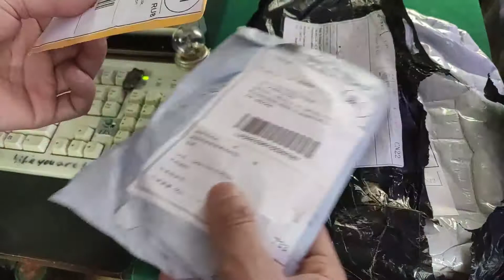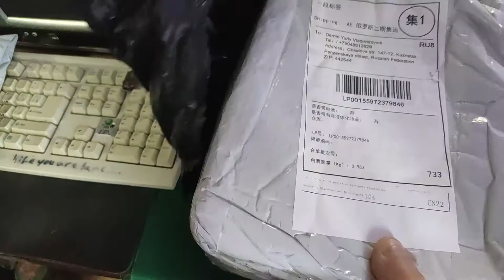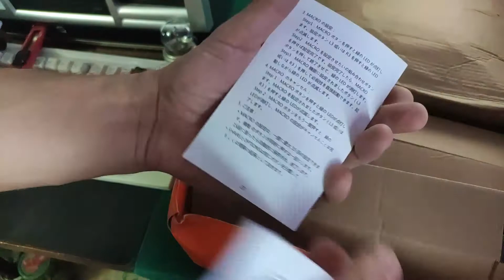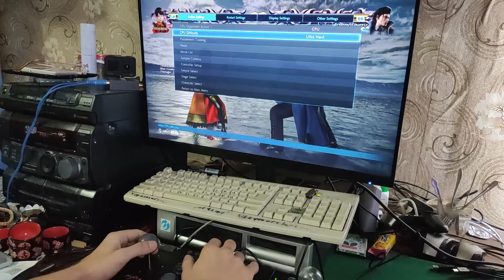Обзор аркадного стика PXN 0082. Мой первый стик!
Распаковка и обзор PXN-0082 Arcade stick.
Test on Tekken 7.